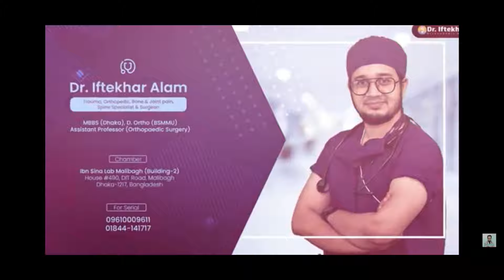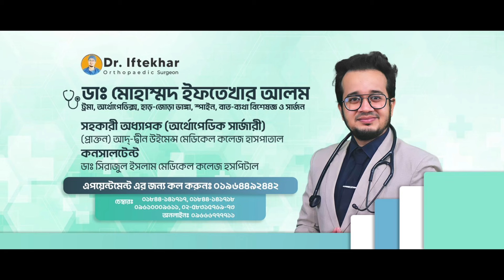Club foot ক্লাবফুট জন্মগত পা বাঁকা এর কার্যকরী ব্যায়াম। @DrIftekharAlam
Club foot (ক্লাব ফুঁট) / জন্মগত পা বাকা এর কার্যকরী ব্যয়াম

🩺সহকারী অধ্যাপক ডা: মোহাম্মদ ইফতেখার আলম
🌟 ট্রমা, অর্থোপেডিক্স, হাড়-জোড়া ভাঙ্গা, স্পাইন, বাত-ব্যথা বিশেষজ্ঞ ও সার্জন
👨🏫 সহকারী অধ্যাপক (অর্থোপেডিক সার্জারী)
🏥 (প্রাক্তন) আদ্-দ্বীন উইমেন্স মেডিকেল কলেজ হাসপাতাল, মগবাজার, ঢাকা।
🔍 কনসালটেন্ট- ডা. সিরাজুল ইসলাম মেডিকেল কলেজ হসপিটাল, মালিবাগ, ঢাকা।
🚨 সিরিয়াল পেতে কল করুনঃ ০১৯৬৪৪৯২৪৪২

🏥 (১) চেম্বারঃ ইবনে সিনা ডি. ল্যাব মালিবাগ (ভবন-২)
📍 ঠিকানাঃ বাড়ী নং- ৪৯০, ডিআইটি রোড মালিবাগ, ঢাকা- ১২১৭
 🛗 লিফট এর ২ ,রুম -৩১০

🏥 (২) চেম্বারঃ সিরাজুল ইসলাম মেডিকেল কলেজ এন্ড হসপিটাল লিঃ
📍 ঠিকানাঃ ১২/৩ নিউ সার্কুলার রোড, মালিবাগ, ঢাকা- ১২১৭
🛗 লিফট এর ৪,রুম -৪০৯

🥼Asst. Prof. Dr. Mohammad Iftekhar Alam
।।।।।।Orthopedic & Trauma Surgeon।।।।।।
🎓Assistant Professor (Dept. of Orthopedics)
Ad-din Women’s Medical College Hospital, Dhaka.(EX)